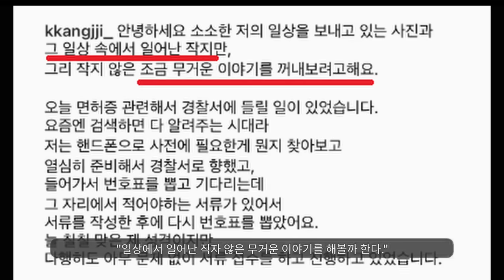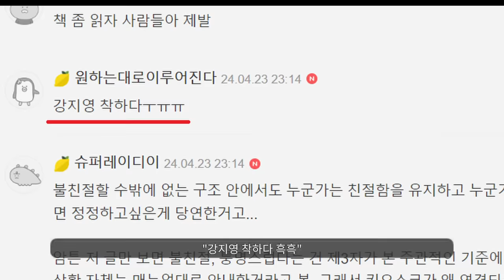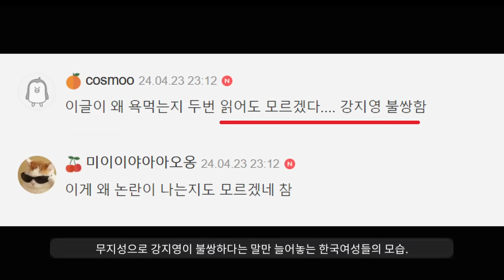"손발이 떨리고 눈물이 흘러요ㅠㅠ"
강지영 공무원 비하 논란